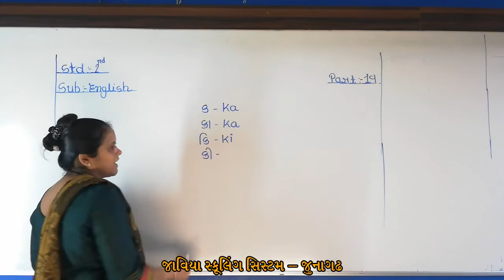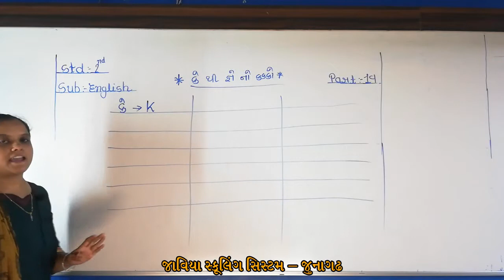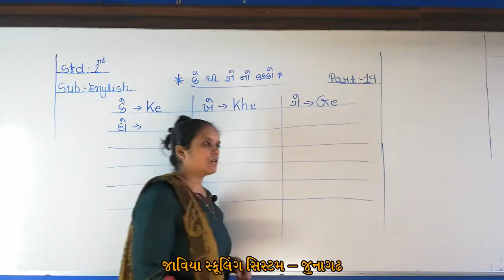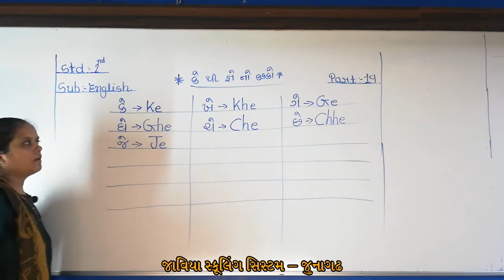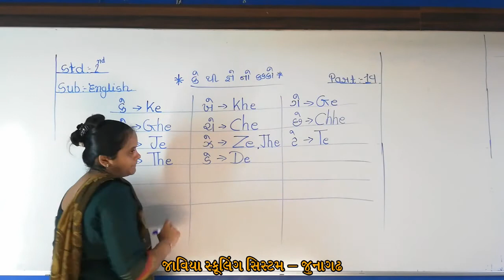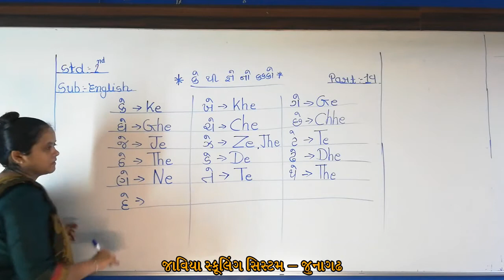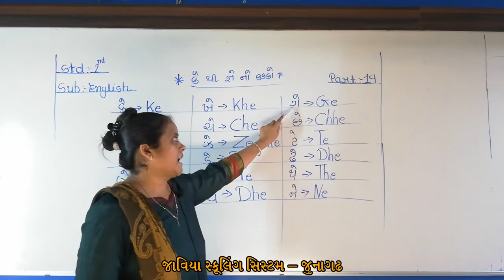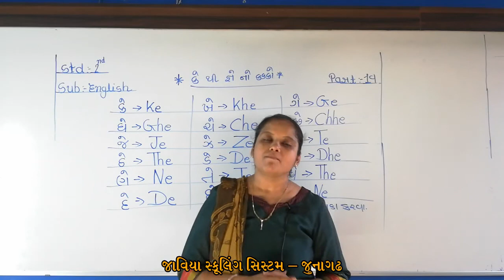ધોરણ 02।અંગ્રેજી ।કે થી જ્ઞે નો કક્કો ।Lec 20